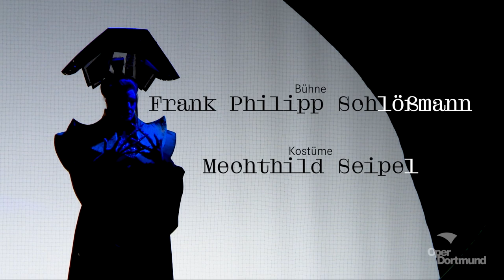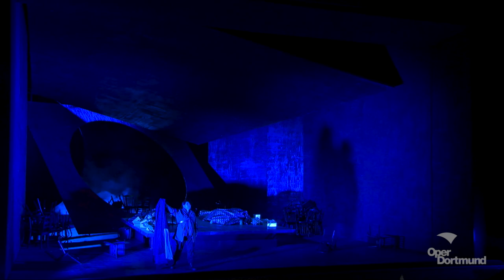Turandot - Oper Dortmund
TURANDOT

Dramma lirico in drei Akten von Giacomo Puccini
Libretto von Giuseppe Adami und Renato Simoni

Spielzeit 2018/19
im Opernhaus Dortmund
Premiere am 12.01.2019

Aus Rache für ihre Ahnin, die von Fremden entführt und vergewaltigt wurde, hat die chinesische Prinzessin Turandot ein grausames Gesetz erlassen: Nur wer drei Rätsel lösen kann, darf sie heiraten – anderenfalls wartet der Henker. Schönheit und Stärke Turandots paralysieren nicht nur zahlreiche Edelmänner, sondern das ganze Volk. Auch Calaf, ein unbekannter Prinz, stellt sich mutig der Prüfung der männermordenden Schönen und besteht sie. Aber Turandot verweigert sich ihm, da sie sich dem Fremden nicht ausliefern will. Calaf stellt ihr nun seinerseits das Rätsel um seinen Namen und bietet als Preis für die Lösung das eigene Leben. Muss der Prinz am Ende freiwillig in den Tod gehen oder kann er das unnahbare Herz Turandots erobern?

Giacomo Puccini erschafft in seiner letzten Oper mit ihrem orientalischen Sujet das idealisierende Bild eines fantastischen Chinas, das als exotischer Sehnsuchtsort zum Schauplatz für eine hochspannende Geschichte fungiert. Dabei war das Land 1925 bei weitem nicht mehr die romantisierte heile Welt: Die Ära des chinesischen Bürgerkriegs beschied dem gespaltenen Reich ein militaristisch geprägtes Regime. In seinem Dramma lirico vereint Puccini Märchen und Exotismus, Tragödie und Komödie zu einem klingenden Kunstwerk voller poetischer Momente und Chinoiserie. Der farbenreiche Orchesterklang mit teils authentischen chinesischen Melodien schafft ein unverkennbares Kolorit.

Mit gerade einmal 19 Jahren gab Tomo Sugao sein Regiedebüt in Tokyo. Seitdem präsentierte er mehrere packende und von der Presse hochgelobte Arbeiten, die sich durch ihren Ideenreichtum sowie eine exzellente Chorführung auszeichnen.

BESETZUNG:

    Turandot: Stéphanie Müther
    Calaf: Andrea Shin
    Liù: Sae-Kyung Rim / Anna Sohn
    Timur: Karl-Heinz Lehner
    Ping / Ein Mandarin: Morgan Moody
    Pang: Fritz Steinbacher
    Pong: Sunnyboy Dladla
    Kaiser Altoum: Ks. Hannes Brock
    Mit den: Dortmunder Philharmonikern
    Mit dem: Opernchor des Theater Dortmund
    Mit der: Statisterie und Kinderstatisterie des Theater Dortmund

    Musikalische Leitung: Motonori Kobayashi
    Regie: Tomo Sugao
    Bühne: Frank Philipp Schlößmann
    Kostüme: Mechthild Seipel
    Licht: Ralph Jürgens
    Chor: Fabio Mancini
    Dramaturgie: Merle Fahrholz
    Regieassistenz: Dominik Kastl
    Bühnenbildassistenz: Dina Nur
    Kostümassistenz: Sonja Kühn
    Inspizienz: Alexander Becker, Ulas Nagler